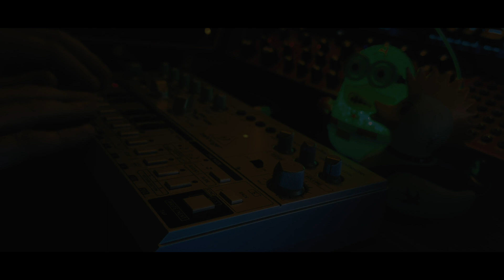Can a Behringer TD-3 do dark ambient drone music ? WARNING: NO ACID SOUNDS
Can a Behringer TD-3 do dark ambient soundscapes ?

I decided to find out today !